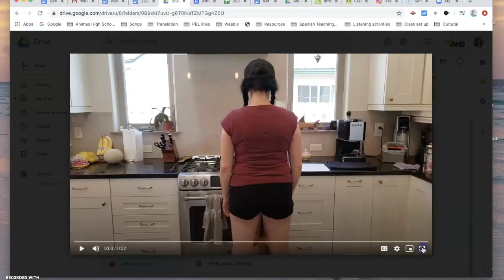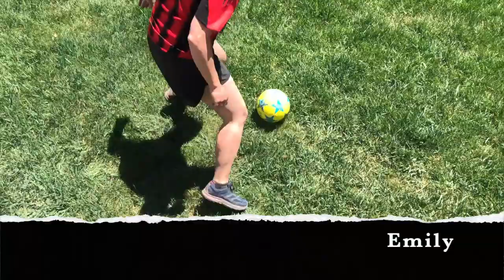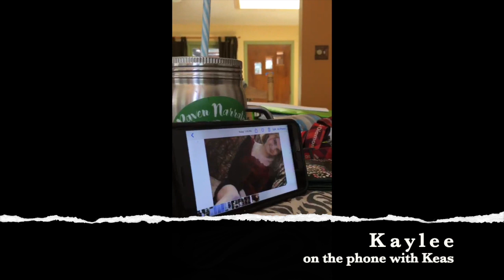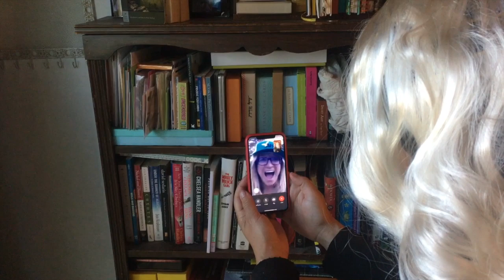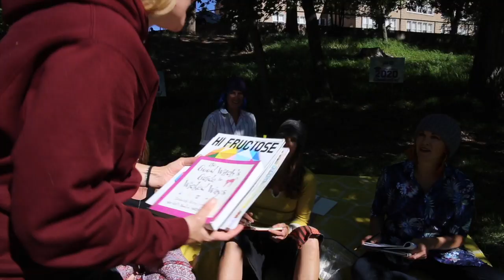AHS Senior Impersonations 2020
We love our seniors!